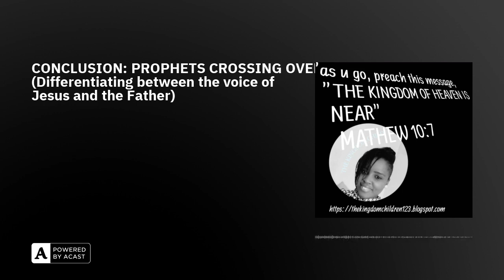CONCLUSION: PROPHETS CROSSING OVER (Differentiating between the voice of Jesus and the Father)